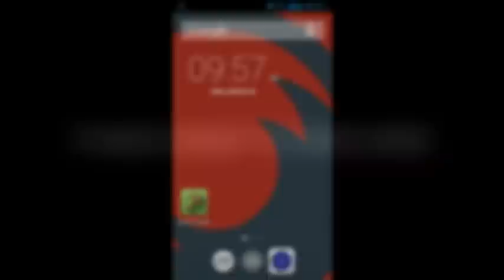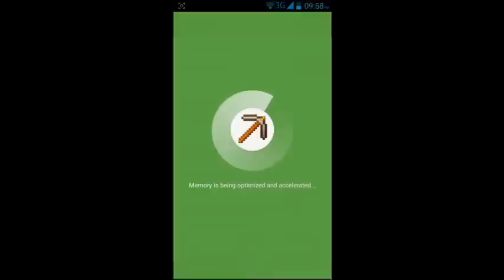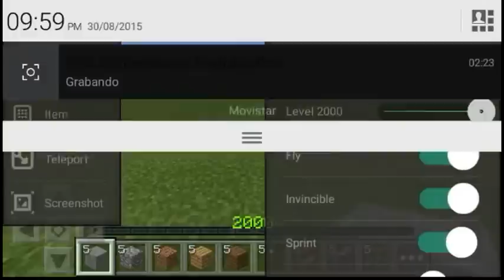MCPE Master!!(too many items) | MOD Para Minecraft Pe 0.12.X